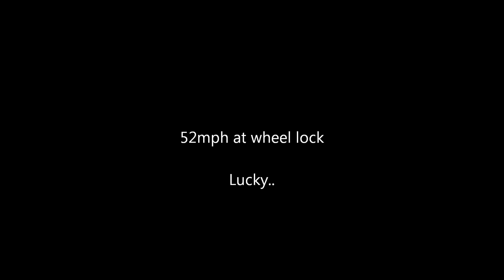R1 - Chain Bind/Wheel Lock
February 1st, '12:
I was riding back from class, took the long way back to relax a little, business as usual.

Downshifted to pass some people and as soon as I let out the clutch the rear wheel locked.

I am not sure as to the details of what happened, seems like the chain bound up around the front sprocket, looks fine as far as I can see up the chain passage.  The chain is solid-locked tight, though, sounds like you're hitting a metal bar when you tap it..  Definitely wasn't like that..  When I get some time I'll have to rip it all apart and find out what happened - hopefully the chain/sprocket is all that's damaged.  For now, got the bike flat-bedded back to my storage unit, where it will sit until Spring...unfortunately it's grounded for the rest of the winter, though :'(.

Very lucky I wasn't turning or this would have been an instant low-side and I wasn't exactly in full gear...

UPDATE:
Never updated this description...what happened was the chain kinked around the rear sprocket, the kink rode all the way forward, then it got jammed into the stator housing when about to go around the front sprocket.